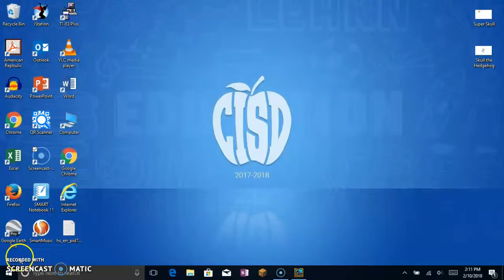Pixel Fury 3D - showcase!